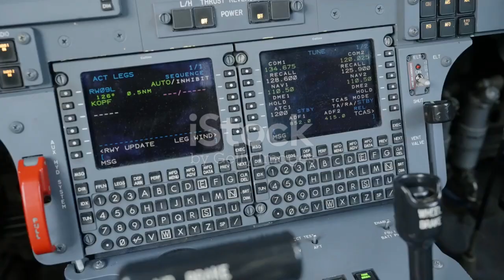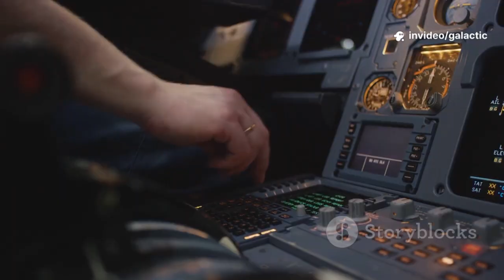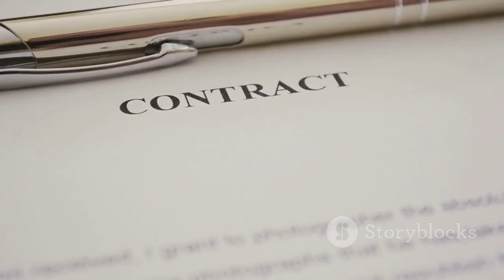US Stunned as Japan, UK, and Italy's GCAP Fighters Threaten F-35 Supremacy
In this gripping video, we dive deep into the revolutionary advancements of the Global Combat Air Programme (GCAP) fighters developed by Japan, the UK, and Italy. Discover how these cutting-edge aircraft could challenge the F-35's reign as the dominant force in modern air combat. We'll explore the innovative technology, strategic advantages, and potential impact on global military dynamics. Join us as we analyze the implications of this groundbreaking move and what it means for international defense collaborations. Don't miss out on this exciting exploration of future air power!